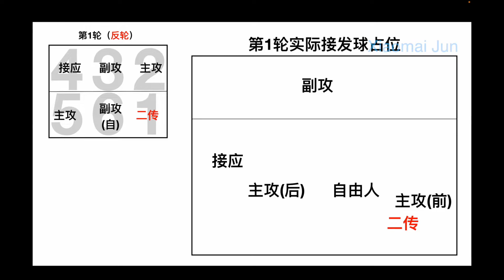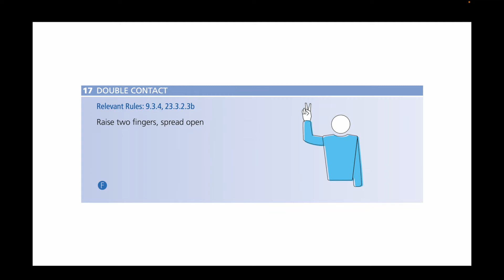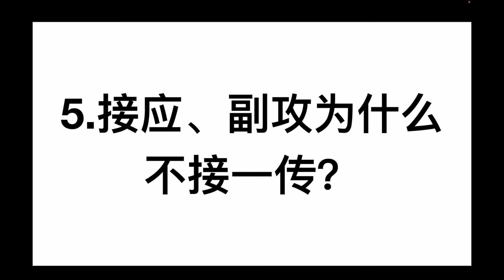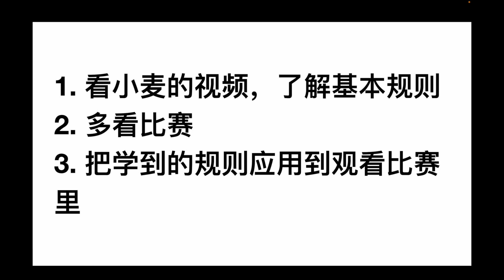【小麦课堂】发球一方如何站位？排球站位要持续多久？为什么接应和副攻不接一传？为什么要站着拦网？排球轮次和站位相关问题一个视频搞定！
二传=舉球員
接应=舉對

Get a $20 Cash Bonus when you sign up for an EQbank account and deposit $100 using this